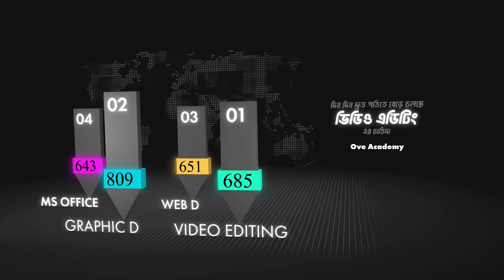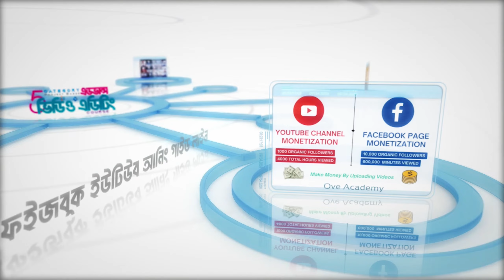✪ Five Category Project Based Advanced Video Editing Course ✪